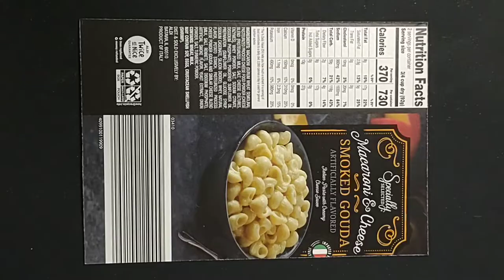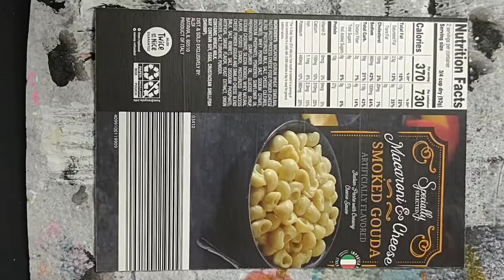Mixed Media ATC Cards | Making A Box Into A Masterboard | Trash To Treasure | Shop Your Stash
Hey there guys!! In today's video I am making a set of mixed media ATC cards and am so happy with how they turned out!! Making a Masterboard was so fun! I used so many different colors of paint with these and I can't wait to make way more this way.

ATC cards are cards that measure 2 1/2 in x 3 1/2 in. They are cards you make and trade with other crafters, kind of like how you to trade baseball or gamer cards with people. These were so fun to put together and I can't wait to make more. I only made 4 of these ATCs. 2 are spoken for but the other 2 are ready for swapping!